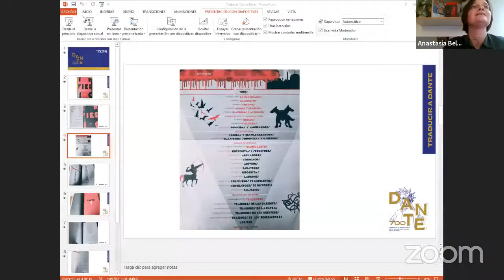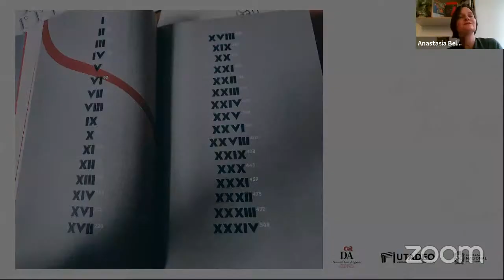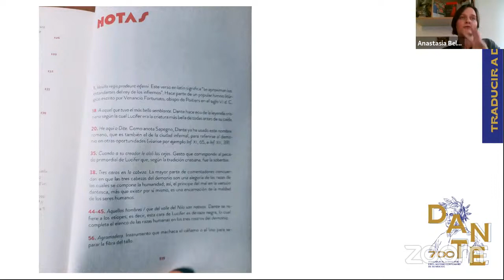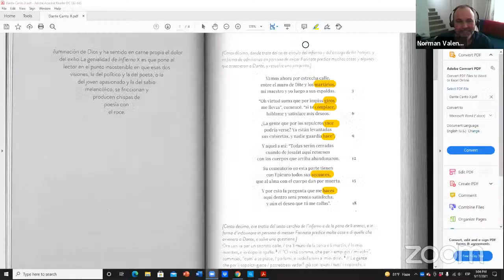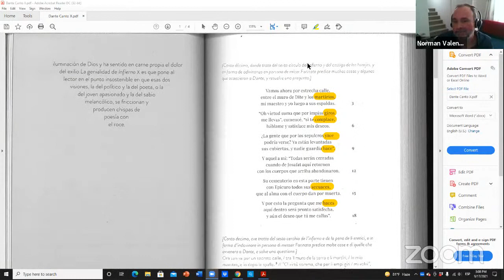Conversatorio Traducción del Infierno, Publicado en Bogotá 2019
Traducir a Dante

Conversatorio con el equipo que preparó la reciente traducción del Infierno, publicada en
Bogotá en 2019 (editorial Milserifas)

Humberto Ballesteros (City University of New York)
Norman Valencia (Claremont McKenna College)
Jerónimo Pizarro (Universidad de los Andes)
Modera Anastasia Belousova (Universidad Nacional de Colombia)